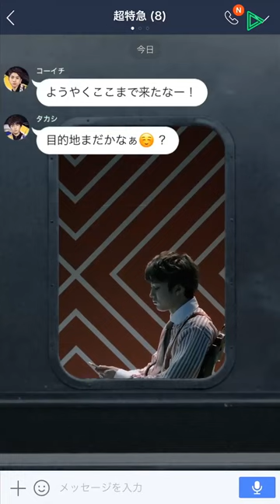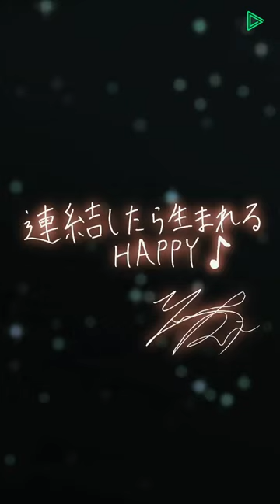超特急 - Gr8est Journey [ 村田祐基 Version ]